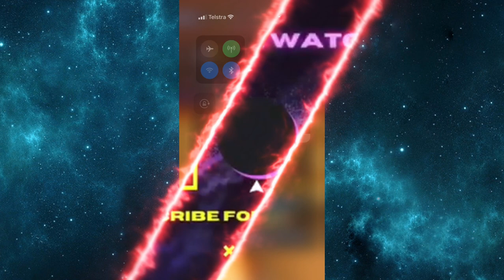Mario Kart Tour Part 160 - Ranked Cup : Bowser Cup | Peach Vs Bowser Tour